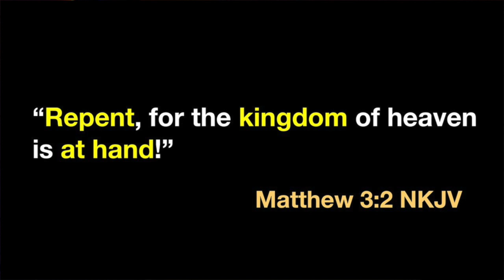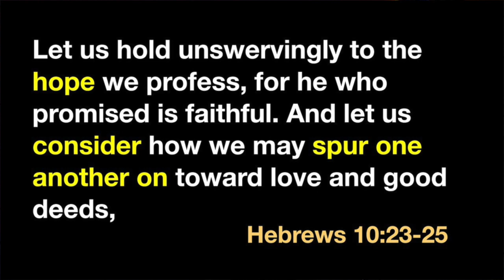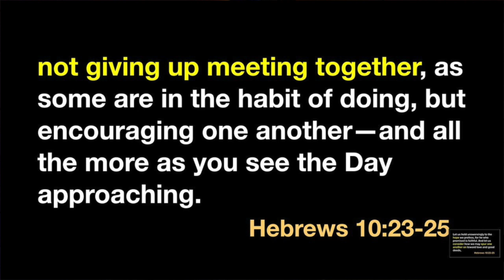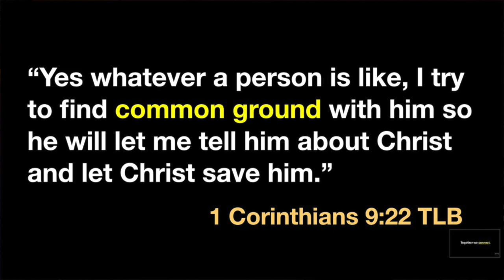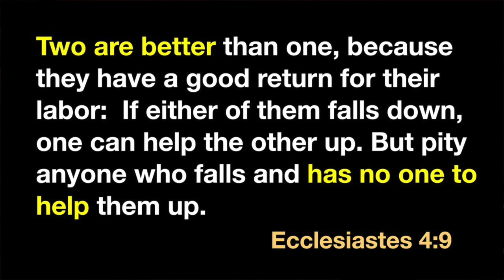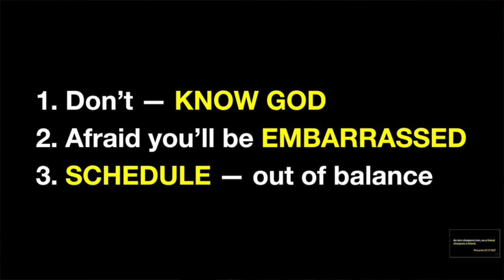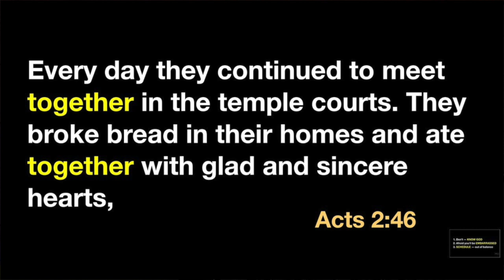TOGETHER - Part 5 in a series titled “Burning Daylight” by Pastor Todd Hervey